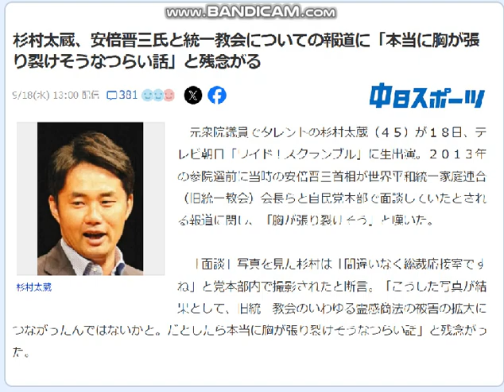速報】杉村太蔵が,売国自民盗賞[世論工作部門]受賞、犯人安倍チン三を庇うワザトラシサが、秀でていた。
引用：中日スポーツ「杉村太蔵、安倍晋三氏と統一教会についての報道に「本当に胸が張り裂けそうなつらい話」と残念がる」９月１８日。